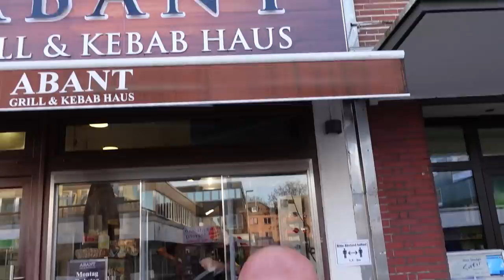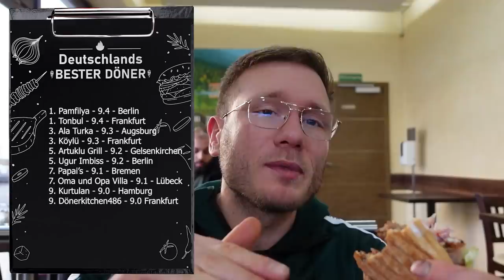Die BESTEN Food HOTSPOTS im RUHRPOTT mit @BeastKitchen|Döner, Steak, Gehirn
Zusammen mit @BeastKitchen essen wir uns durch den Ruhrpott!. Gehirn, Das beste Steak Deutschlamds? Döner, Shawarma uvm.

King Shawarma:
Adresse: Ernestinenstraße1 1, 45141 Essen
(anderen adressen Folgen! Hatte keine zeit mehr)